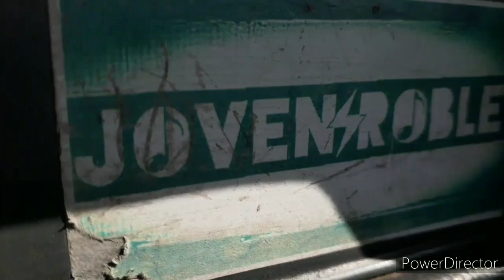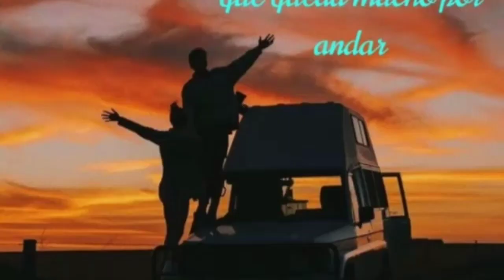Joven Roble en tiempos de cuarentena - Show al aire libre